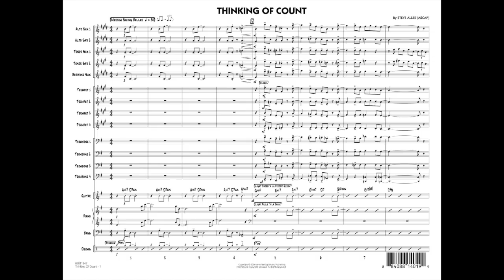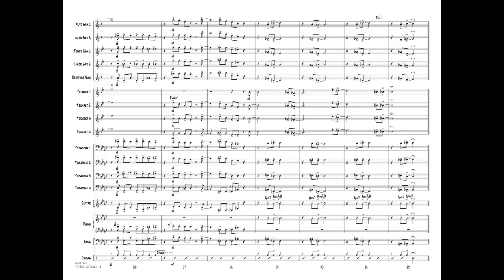Thinking of Count by Steve Allee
With a tip of the hat to the swing ballad stylings of Mr. Basie, here is a marvelous original from the pen of Steve Allee. With a beautiful sense of pacing and full band orchestrations, this chart makes it easy for your group to sound great! Also featured are a trumpet solo and tasty piano fills (naturally).
HL07011346
HL07011347